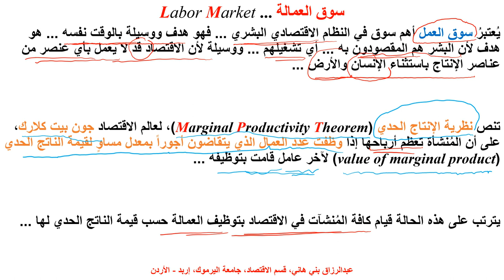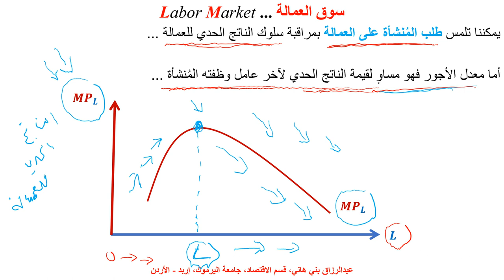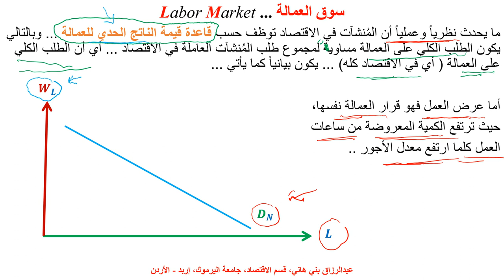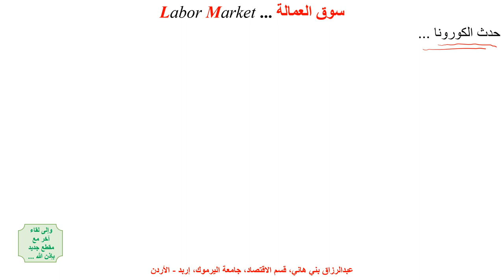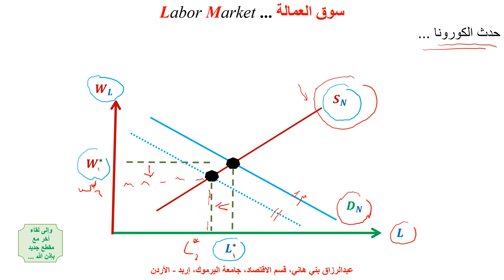سوق العمل Labor Market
يشرح هذا المقطع نشأة سوق العمل وآلية عملة Labor Market, Marginal Productivity Theory, Macroeconomics